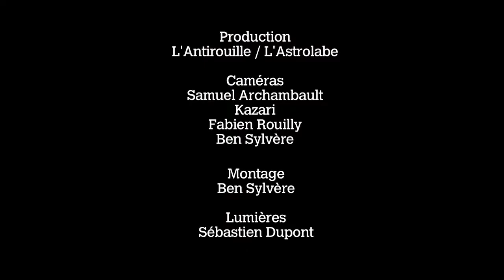FEMI KUTI "Stop AIDS" Live @ L'Astrolabe - Orléans // ASTROTV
Fils de Fela Kuti, inventeur de l'afrobeat, FEMI KUTI tombe dans ce cocktail pétillant de jazz, funk et musique traditionnelle africaine dès son plus jeune âge. Mais il s'applique toutefois rapidement à chercher sa propre voie pour devenir un artiste à part entière au style singulier et nuancé. Pleinement reconnu dans les années 90, il popularise l'afrobeat à l'international avec son album Shoki Shoki avant de se frotter à un genre plus urbain aux côtés de Mos Def et Common sur Fight To Win. Politiquement engagé, il vient d'être nommé « Avocat d'honneur » pour l'Afrique par Amnesty International. A bientôt cinquante ans, l'artiste livre No Place For My Dream, son sixième album qui se présente comme un manifeste pour la paix universelle.